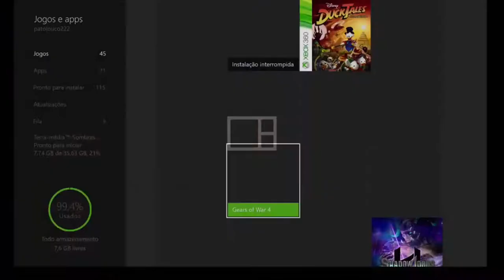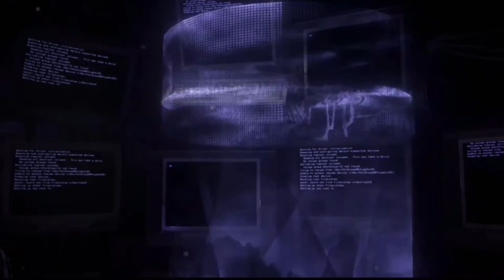Gears Of War Remake - A Mansão Fenix On Xbox One Via Streaming Windows 10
Marcus e o Esquadrão Delta estão na Mansão Fenix em busca de pistas que ajudarão na batalha contra os Locust´s.